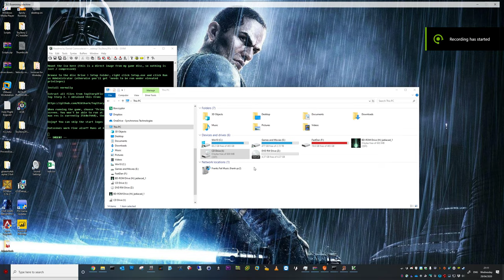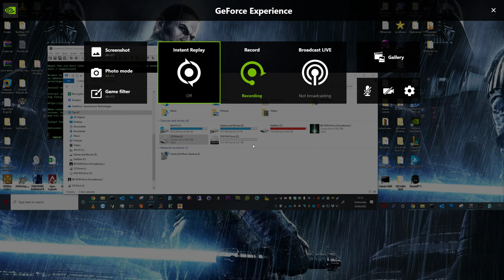Toy Story 2 Windows 10 :)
UPDATE MARCH 2022: So I revisited this to install on my new Windows 10 PC and the main installer window didn't show :( I got it working again though and added Registry Key files and my Setup folder (with the cutscenes included still as it's from my game CD) onto my same Google Drive link under the "QuickInstall" folder from here:

Reg files are modified slightly by me (to include copying the CD folder over) from

If the original steps don't work, I was able to get it going still by running the Registry add and copy batch files as Administrator (you can view this to check what is added, the CDPath Key points to C:\Toy Story 2\data\CD\ which is also copied with the Copy batch file).

You can then run toy2.exe from C:\Toy Story 2 and it should load up :) All cutscenes and the Toy2 Fix files are included in my Setup folder still.

I removed the ISO to save some space now; the batch file approach should work fine and you don't need to muck around with mounting the ISO anymore. Let me know if you're having issues and I'll gladly reply!

When running the game, choose "Primary display Driver" for your primary
screen. You won't be able to run at max res as the game just won't start (my
max res is currently 2560x1440), though 1920x1080 at 32 bits should work fine.

Enjoy! You can skip the start logos with space also :)

Cutscenes work fine also!! Runs at 60FPS and no graphics glitches

My saves are there also if you want to get a head start on playing from Level 5, just drag them to the game's root folder also ;)

You can also check me out on several social platforms (just search my name), some of which are above :)

Darkness